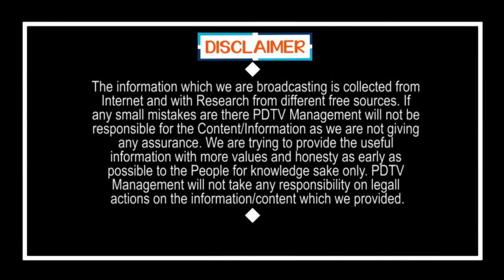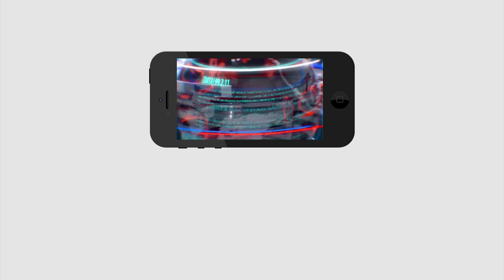YS Jagan | Dr Gurumurthy | జగనన్న అడుగుజాడల్లోనే నేను కూడా.. ఎన్ని కష్టాలొచ్చినా జగన్ తోనే..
జగనన్న అడుగుజాడల్లోనే నేను కూడా.. ఎన్ని కష్టాలొచ్చినా జగన్ తోనే..